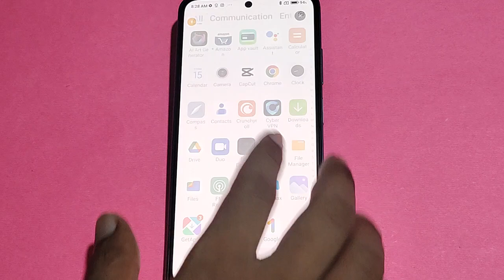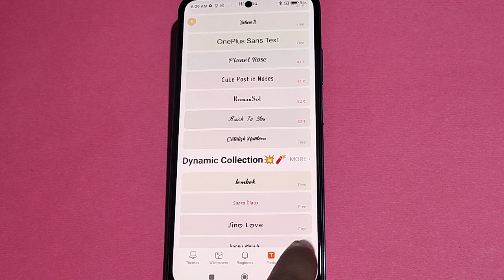How to change font style, Poco X5 5G font style change kaise karen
Best powerful CPU under 10k

60-Inch Tripod with Bag

7 Socket 6A Extension Board

multiplug Extension